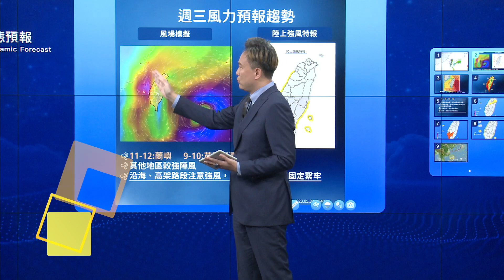中央氣象局瑪娃颱風警報記者會＿112年5月30日20:40發布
預報員：林秉煜
📣颱風警報期間天氣提醒
🌧明東北部地區、北部山區局部大雨
🌬苗栗至臺南、澎湖、綠島的沿海、平原地區注意強風
🌊沿海浪大，避免海邊活動
🌡臺南、高雄、金門防高溫